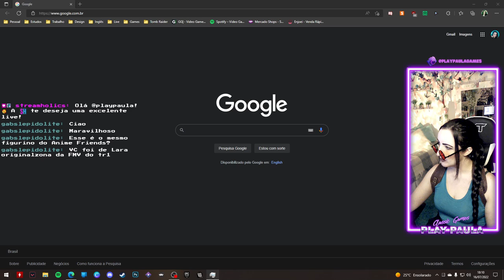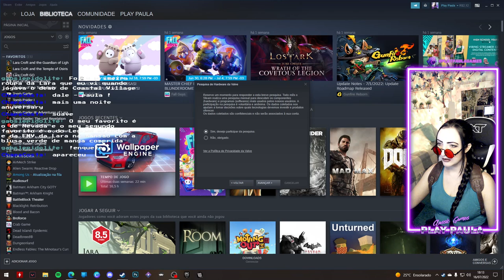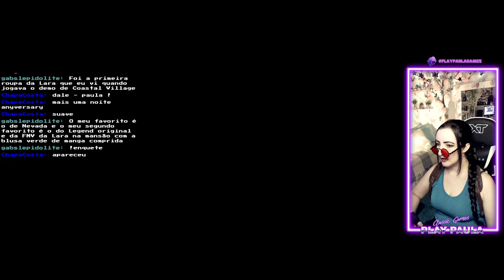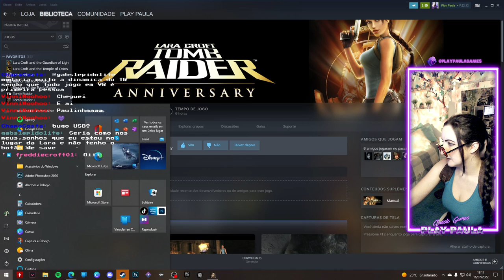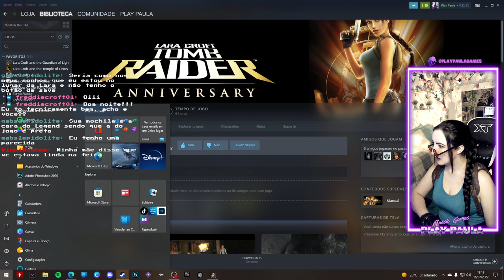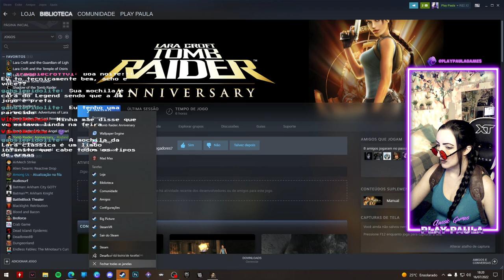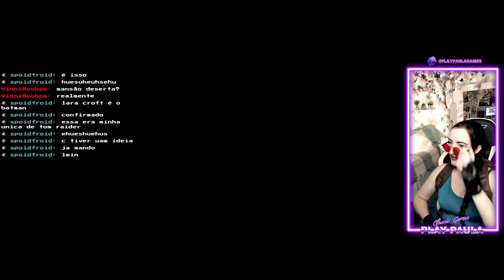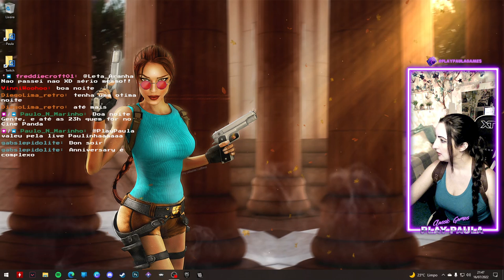Live Tomb Raider Anniversary [Parte 2] - St. Francis' Folly - Cosplay de Lara Croft